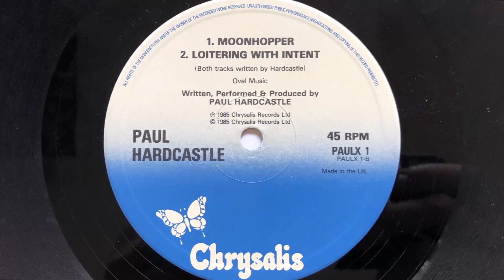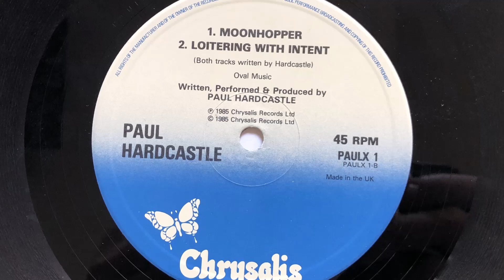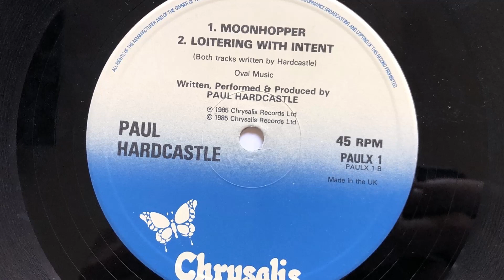Paul Hardcastle - Moonhopper (1985 Vinyl)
1985 Vinyl Chrysalis (Photo inside video). Side B Track 1.
Etichetta: Chrysalis – PAULX 1
Formato: Vinyl, 12", 45 RPM, Single
Paese: UK
Genere: Electronic
Stile: Electro, Synth-pop